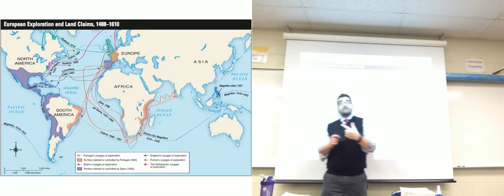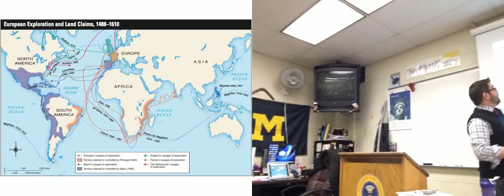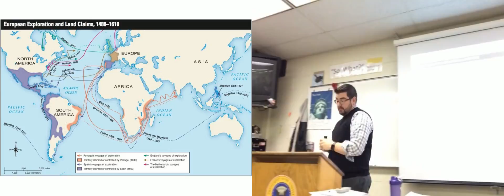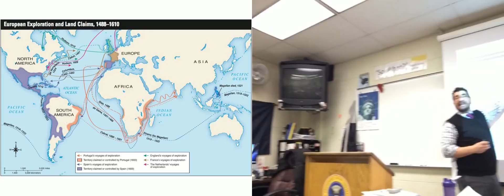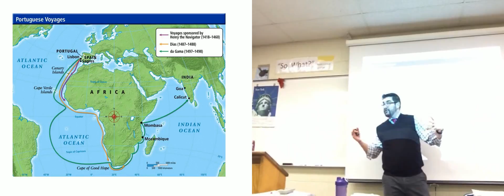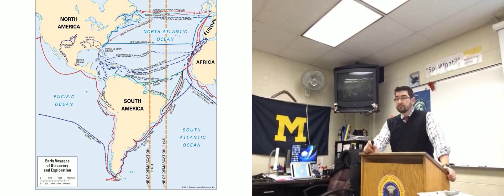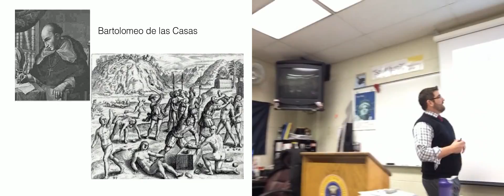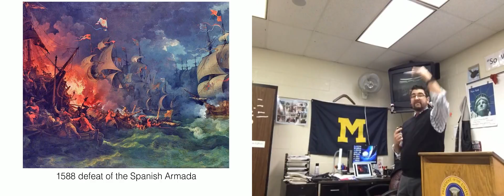AP World: Early European Exploration & Colonialism, Part 1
In which the teacher discusses the earliest ventures of European nations to expand overseas and connect with Eastern markets